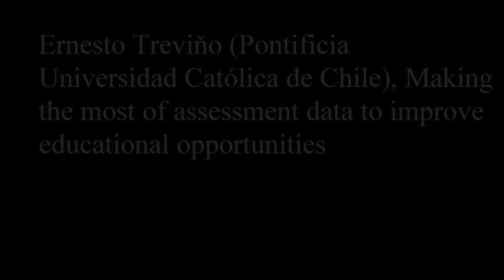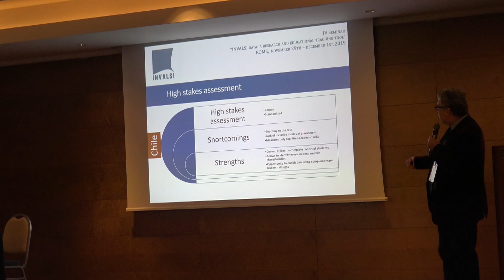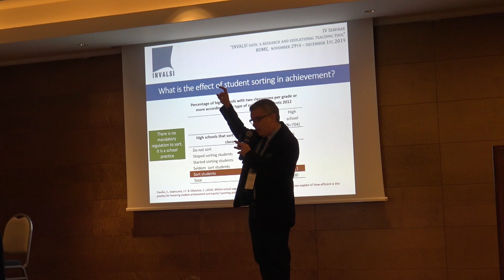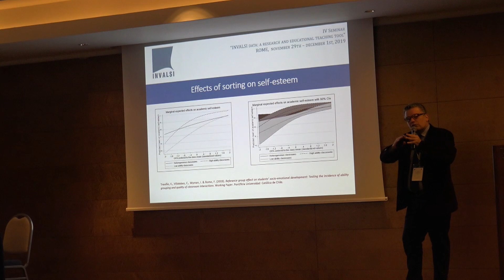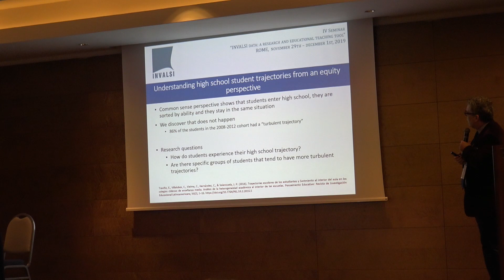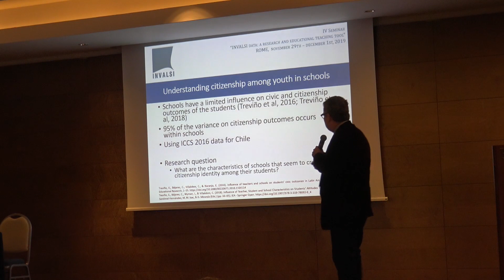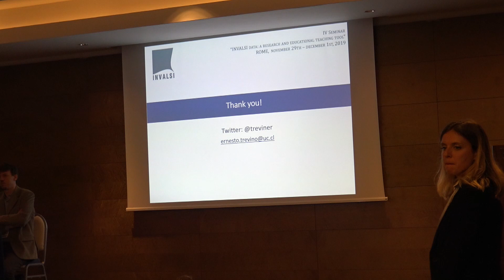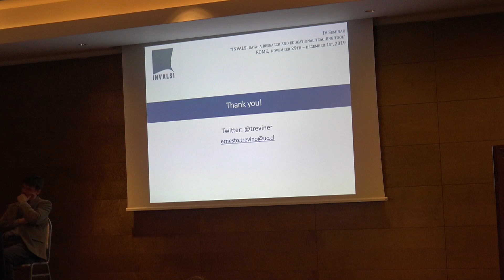IV Seminario INVALSI: plenary session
Making the most of assessment data to improve educational opportunities.

Ernesto Treviňo (Pontificia Universidad Católica de Chile)